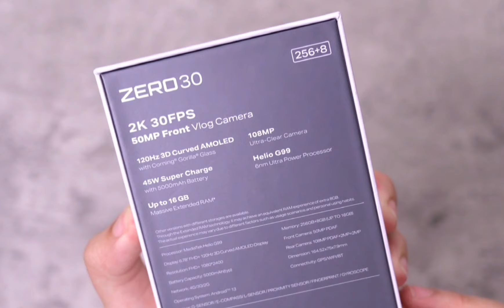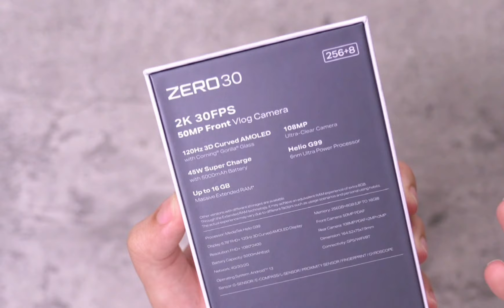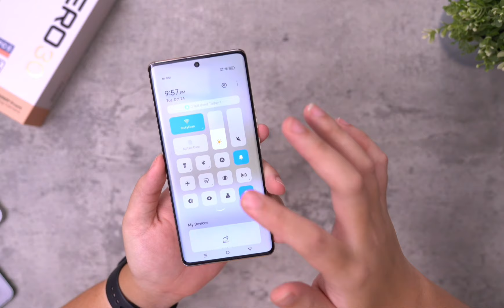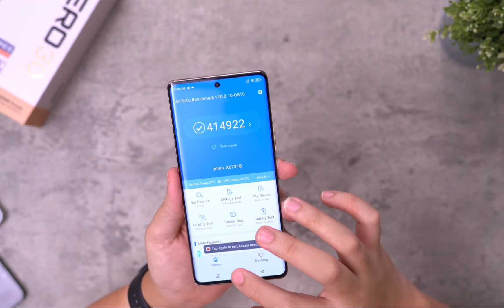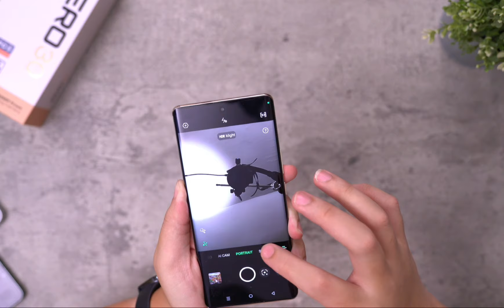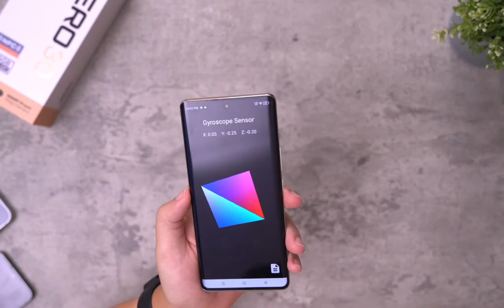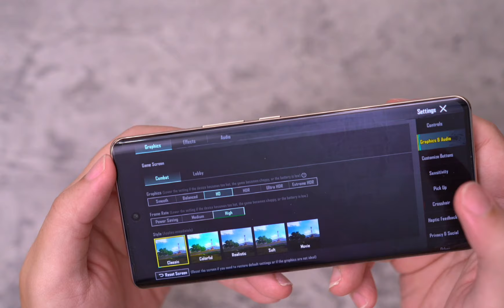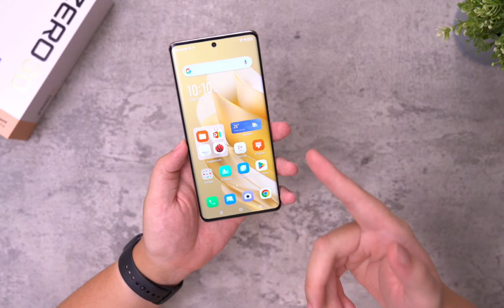INFINIX‼️SERIUS NIH?😂UNBOXING INFINIX ZERO 30 4G TES KAMERA + GAMING! INDONESIA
INFINIX ZERO 30 4G SPEC :
- 6,7" AMOLED CURVED DISPLAY 120HZ
- HELIO G99
- RAM 8+8GB / 256GB
- KAMERA 108MP + 2MP + 2MP
- 50MP SELFIE CAMERA
- 5000MAH 45W
- NFC - STEREO SPEAKER
- HARGA 2.899Jt ( FLASH SALE)

3.0
• • Airballoon -
Waesto (N.
R Track Info:
Title: Airballoon by Waesto